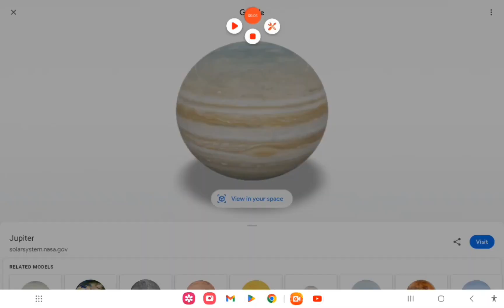The Solar Systems Begginers guide.